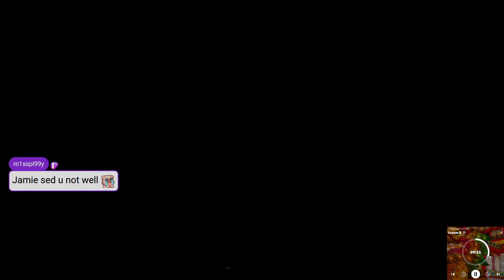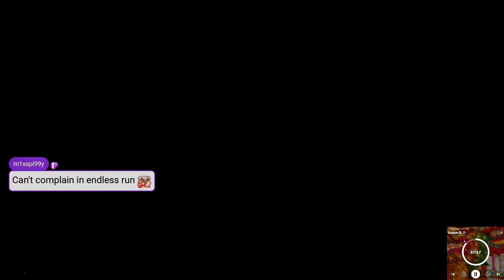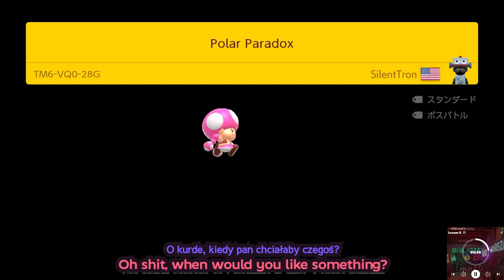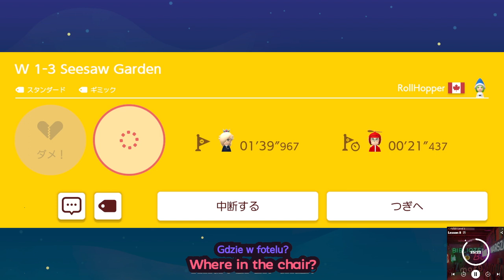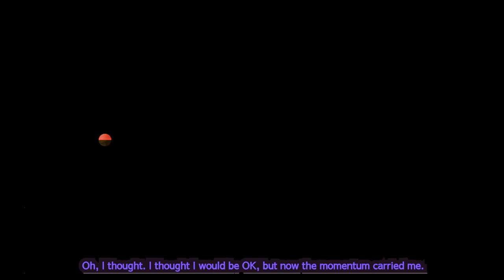Pimsleur 8 (Japanese 4, Polish 1) w/ SMM2 Endless (2023/11/28 - raw B VOD #86)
Unedited export directly from Twitch, primarily for the sake of content preservation. Stream date: Nov.